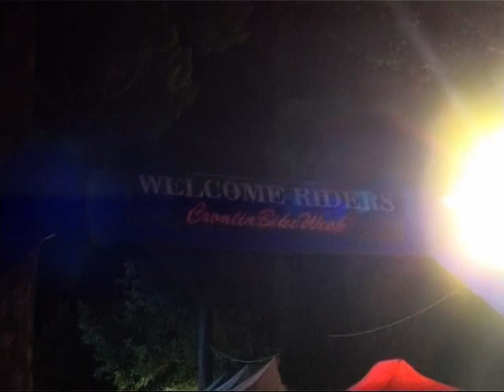21. CBW 2015 - 4th DAY (SISTER SOUL & BLAXPERTS, NIGHT EXPRESS)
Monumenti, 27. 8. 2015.